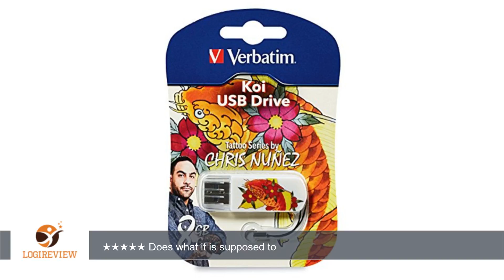Verbatim 8 GB Mini USB Flash Drive Tattoo Series, Koi 98661 | Review/Test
Review about   Verbatim 8 GB Mini USB Flash Drive Tattoo Series, Koi 98661